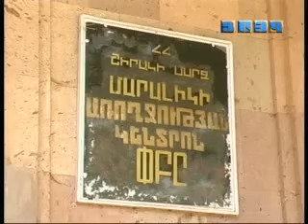Շիրակի մարզի քաղաքաշինական ոլորտը աչքի կընկնի